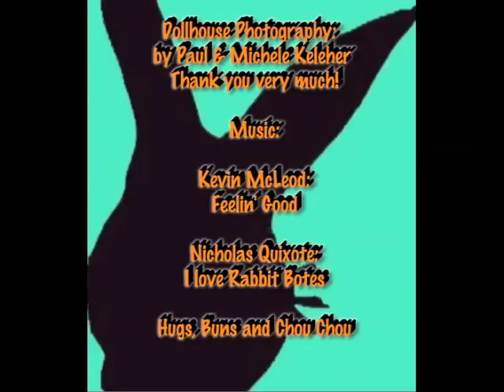Coffee With Chou: Janeane Garofalo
Buns and Chou Chou chat it up with comedian Janeane Garofalo about the internet, carrots, and more!